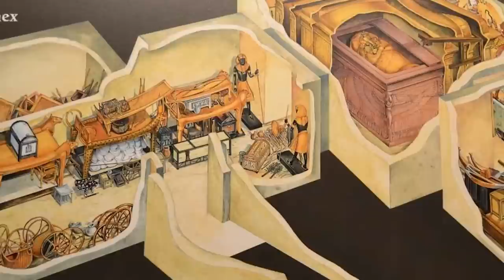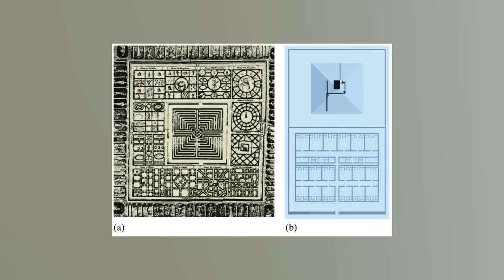Top 10 Mysteries Of The Ancient World That Will Leave You Baffled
The ancient world with forever hold many mysteries we will NEVER understand. We have unearthed a few clues to the past but they will leave you even more baffled than before! So, let's jump into Top 10 Mysteries Of The Ancient World That Will Leave You Baffled right here on Bublebee!

Timecodes:
0:00- Birthday
4:57- Resurrection
9:48- History
15:27- Tomb Alignment
21:29- Julius Caesar
27:39- Construction
32:25- The Lost Labyrinth
35:21- City of Punt